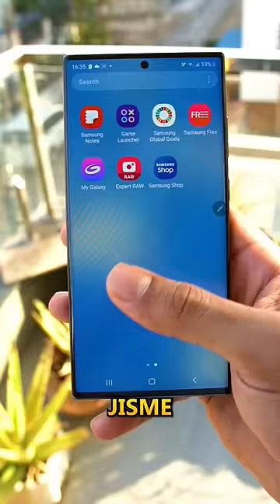S23 Ultra ki 5 Nayi Cheze!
S23 Ultra is here!